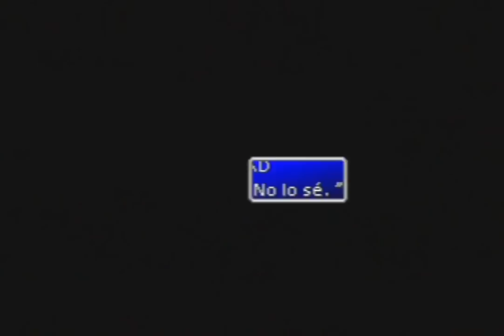Guia Final fantasy VII (100%) Capitulo 17 | El desfile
Objetos obtenidos

Pocion x 6 [2:30]*
Materia Habilidad enemiga [11:40]
Fuente velocidad [18:40]
Soldado 1/35 [19:00]**
Ladron [22:55]***
Eter [26:15]

* Este objeto variara segun el indice de porcentaje que saquemos
** Este objeto no tiene ningun uso propio, solo es un coleccionable
*** Este arma solo se recibira tras superar 100 puntos o mas, podremos recibir lo siguiente segun el porcentaje que saquemos

- 50 o menos: Vasos de plata
- 60 a 90: Materia Super PG

Intentar comprar en esta parte del juego la materia Revivir, sera de gran ayuda
►►►►►►►►►►► ¡¡NUEVO!! ◄◄◄◄◄◄◄◄◄◄◄◄